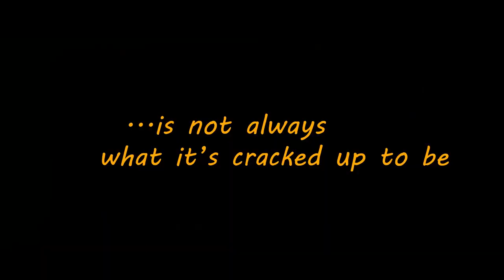IN ANOTHER LIFE - Official Trailer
A wife and working mother finds herself living the life she always wanted after she inadvertently makes a wish on her 35th birthday but soon discovers that the grass isn't always greener on the other side.

Directed by: Belinda Agedah Yanga
Writters: Echobu Michael Garuba, Emil Garuba, Brenda Ogbukaa-Garuba

Movie Release Date: | Friday April 7th, 2023